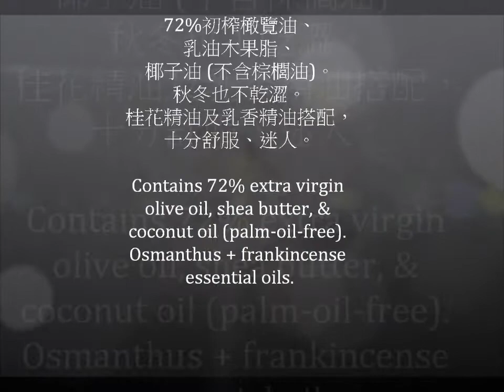乳油木果馬賽皂 (不含棕櫚油) Shea Butter Marseille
【乳油木果馬賽皂，全新熟成】

72%初榨橄欖油+ 乳油木果脂，雙重滋潤。
度冬必備清潔聖品。

~響應地球保育，本款馬賽皂無棕櫚油配方~

預告下週三12/21課程：乳油木果馬賽皂+馬卡龍精油膏（確定開課，仍可報名）

入冬乾冷，女生使用馬賽皂洗臉，真的要有回不去的心理準備~

【Shea Butter Marseille】
72% extra virgin olive oil + shea butter, double hydration.
Must have for winters.

This soap is palm oil free for a better world.
You are also most welcome to learn make your own shea butter Marseille and natural skin care next Wednesday (12/21) in Tainan!

Be prepared for no turning back once you have tried the shea butter Marseille ~